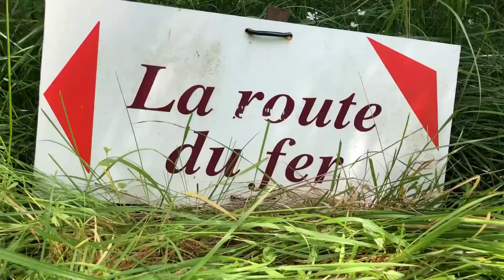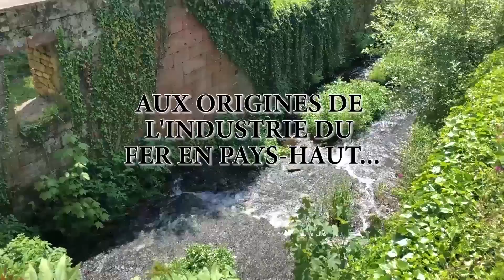Jean Thomas nous présente le site des forges de Bure